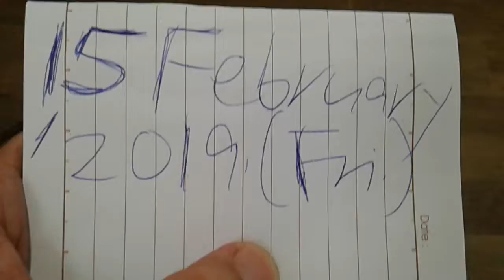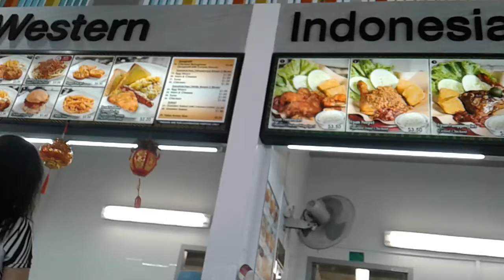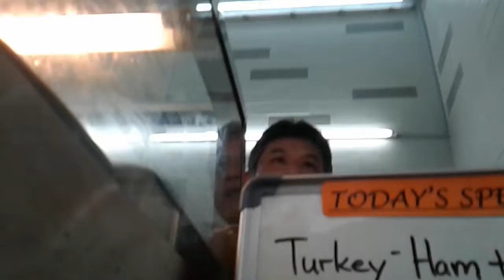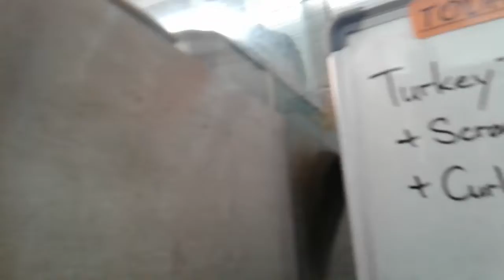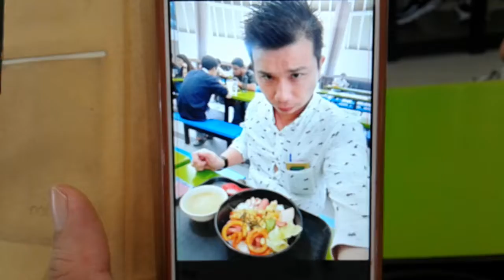Superstar🌟⭐Celebrity Kurt Tay(Kurtista/Kurtberg)15February2019(Fri)Lunch!